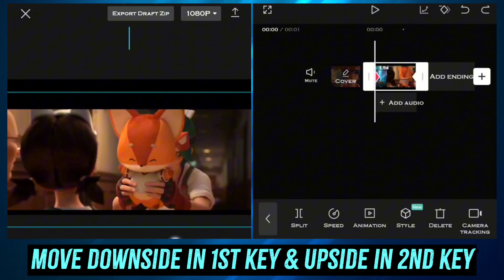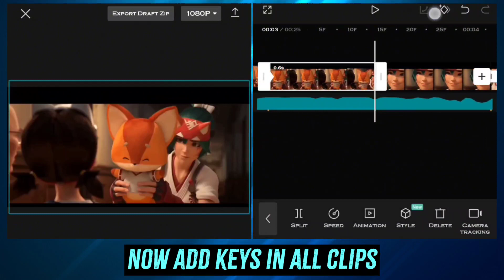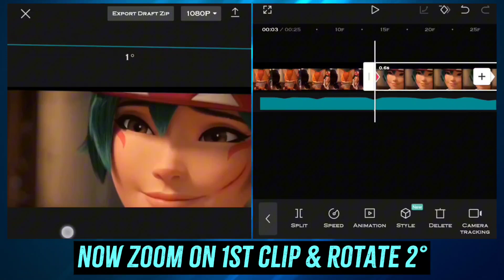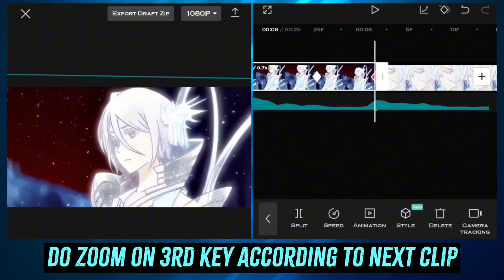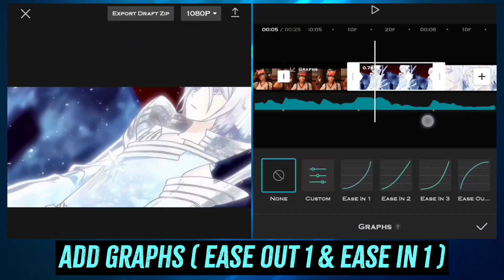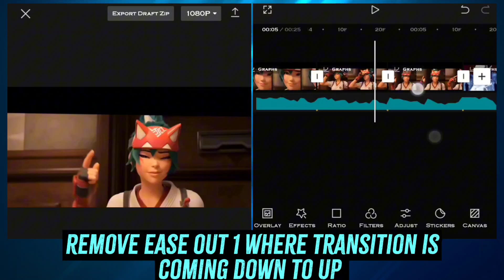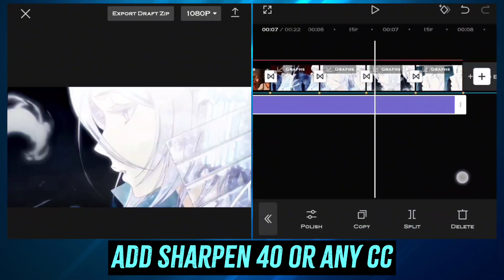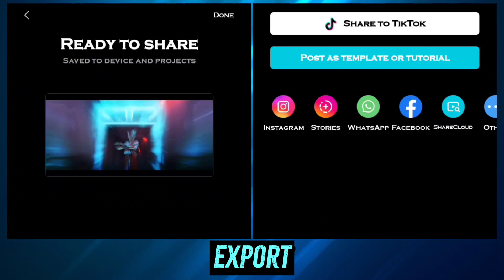Smooth Jump Shake Transitions | Capcut Tutorial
Smooth transition
Smooth transition tutorial
Smooth transition in capcut
how to make smooth transition in capcut
Smooth jump shake transition
Capcut tutor
Smooth daddy style tutorial
capcut tutorial
Jin Editz

Time Stamps
00:00 Intro
00:07 Preview
00:21 Jump Shake
01:04 Transitions
07:33 Overlay & cc
08:06 Motion Blur